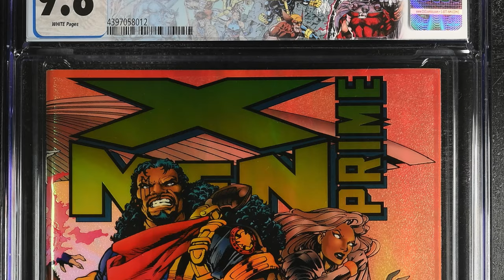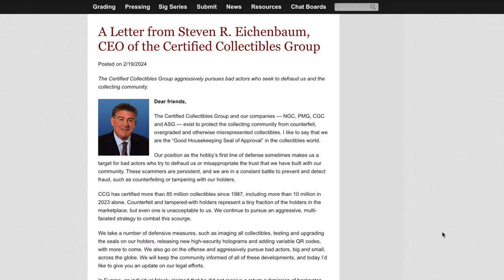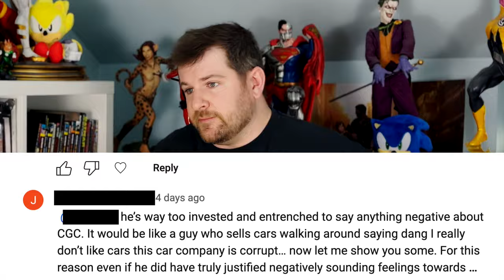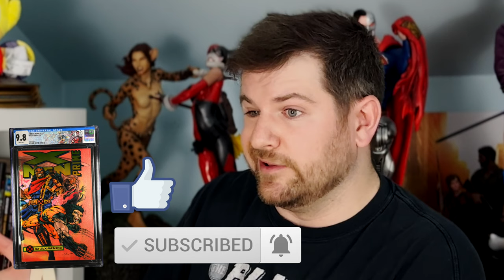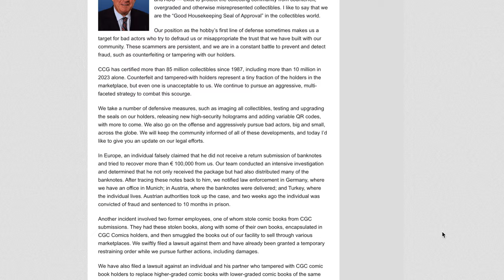Is Comic Collecting TOXIC?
Today we are discussing a heavier topic. One of influencers using their platform to promote negativity, and often misinformation for views, and how that hurts the hobby!